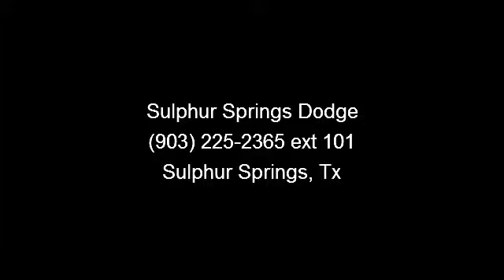2014 Chrysler 200-Series - Sulphur Springs Dodge - Sulphur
Imported from Detroit, the Chrysler 200!! Easy to use Steering Wheel Controls. UConnect hands-free communication w/Bluetooth! Premium Surround Sound AM/FM/CD Player! 1 Year Free Sirius Satellite radio!! Sport Bucket Front Seats. Power Cloth seats, easy to clean!! Sporty Alloy Wheels. Safety Features Include: ABS, Traction control, Curtain airbags, Passenger Airbag, Dusk sensing headlights... Lifetime Engine Warranty on all gas engine under 100,000 miles and we offer $11 oil changes on 4 and 6 cyls engines and $18 on V8 engines on the vehicles we sell. Give us a call and set up an appointment to take a test drive now!!   Sulphur Springs Dodge is constantly adding inventory to the already great selection of new and pre-owned cars and trucks. We set high standards for the quality of pre-owned cars and trucks that we stock. We don't just stock anything! Our entire pre-owned inventory must meet our stringent requirements, unlike many dealers.